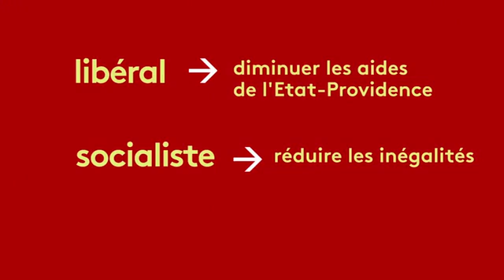Le revenu universel, c'est possible 2016 09 07